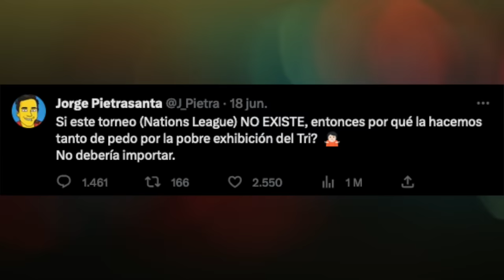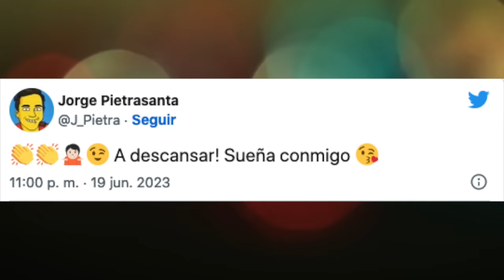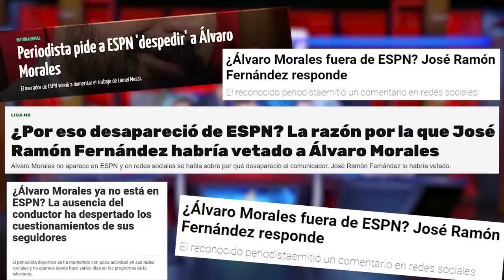JORGE PIETRASANTA & Escorpión Dorado AlVolante El deporte y la polémica de la mano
Un súbdito que disque le sabe a los deportes, vino con su dios para que le diera sus lecciones de como narrar y ser el mejor.